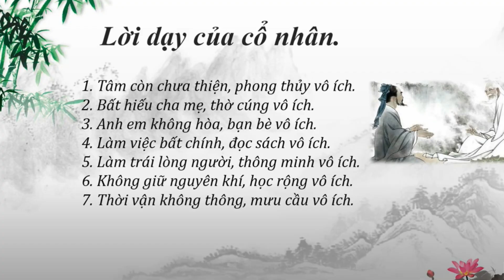PHƯƠNG PHÁP CHỌN THỜI ĐIỂM XÂY NHÀ P2 - KTS Nguyễn Mạnh Dũng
- Chúng tôi chuyên tư vấn kiến trúc và phong thủy khoa học.
                  KIẾN TRÚC VÀ PHONG THỦY MẠNH ĐẠI DŨNG
       * Tư vấn thiết kế nhà ở đẹp về kiến trúc, đúng về phong thủy.

Chào mừng bạn đến với kênh YouTube của chúng tôi! Trong video này, chúng tôi sẽ giới thiệu về cách thiết kế kiến trúc nhà hướng Tây Nam theo phong thủy Đại Nam và trường phái Huyền Không Phi Tinh. Được dẫn dắt bởi các kiến trúc sư và thầy phong thủy uy tín như Thầy Nguyễn Trọng Mạnh và Thầy Tâm An, bạn sẽ được khám phá những nguyên tắc phong thủy quan trọng giúp tạo nên không gian sống hài hòa và thịnh vượng.

🏡 Kiến Trúc Nhà Đẹp: Chúng tôi sẽ trình bày những mẫu thiết kế nhà vườn mái Nhật và biệt thự mái Nhật, kết hợp hài hòa giữa kiến trúc hiện đại và truyền thống, tạo nên vẻ đẹp tinh tế và sang trọng cho ngôi nhà của bạn.

🌌 Phong Thủy Đại Nam và Huyền Không Phi Tinh: Tìm hiểu cách áp dụng phong thủy Đại Nam và Huyền Không Phi Tinh để tối ưu hóa năng lượng tích cực trong ngôi nhà hướng Tây Nam, từ đó cải thiện sức khỏe, tài lộc và hạnh phúc cho gia đình.

👨‍🏫 Chuyên Gia Phong Thủy: Những lời khuyên quý báu từ Thầy Nguyễn Trọng Mạnh và Thầy Tâm An sẽ giúp bạn hiểu rõ hơn về các yếu tố phong thủy cần chú ý khi thiết kế và xây dựng nhà ở.

Nếu bạn đang quan tâm đến việc xây dựng một ngôi nhà đẹp và hợp phong thủy, đừng quên đăng ký kênh và theo dõi video để nhận được những kiến thức bổ ích từ các chuyên gia hàng đầu trong lĩnh vực này! 🌟